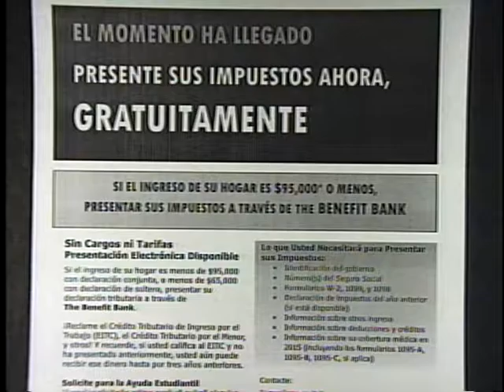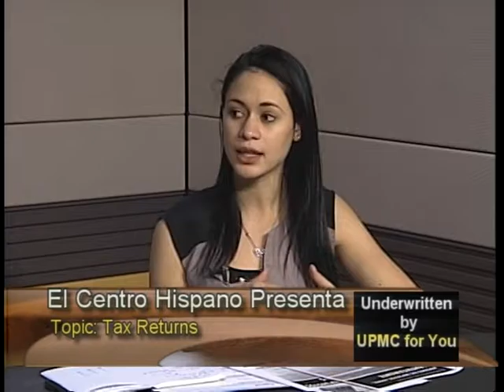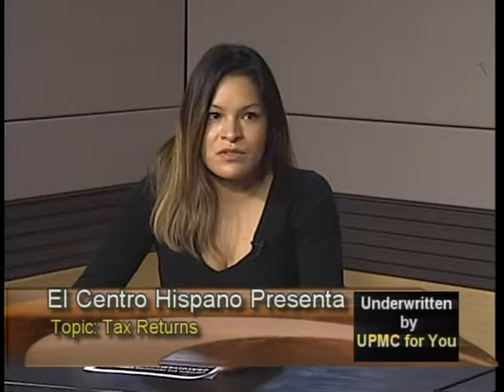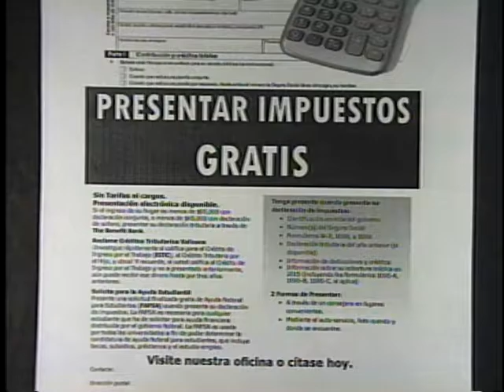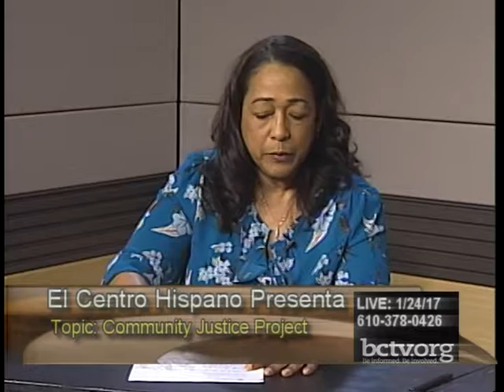Tax filing tips and the Community Justice Project. 1-24-17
Barbara Bonilla discusses tax return filing with Anabel Adame from the Hispanic Center and the Community Justice Project with Benita Mejia on this episode of The Hispanic Center Presents.
 In Spanish.